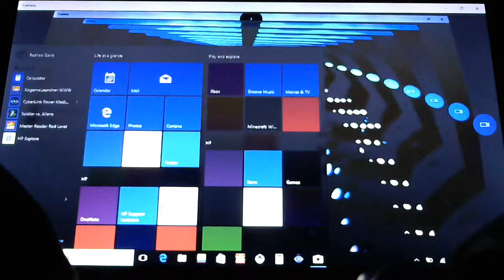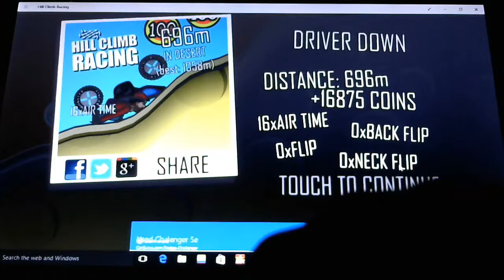hill climb racing (Desert)